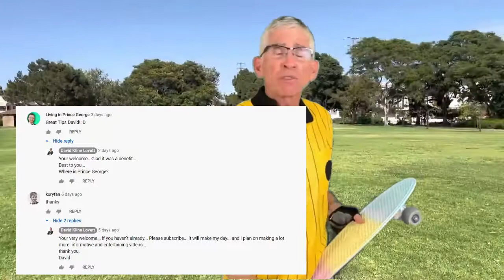Costa Mesa's Skate Park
The Costa Mesa Skate Park is at 900 Arlington Drive. Skateboarders and in-line skaters can enjoy the park seven days a week, year around from 7:30 a.m. to 10 p.m. (closed Tuesdays, 7:30 a.m. to 11 a.m. for maintenance). Skaters are required to wear a helmet and full pads (knee and elbow). This 15,000-square-foot skate park features street elements, a kidney-shaped pool and a bowl.

Welcome to your one stop shop for Real Estate Made Easy. With 40+ years experience and the tools, platforms and resources of NextHome you are in good hands.

David provides the value of his 41 years of experience as a realtor, broker, and real estate company owner. David found the very best company to get you the most money possible in a shorter amount of time in NextHome with so many excellent tools to help you.
David offers his skills as a prayer practitioner ASLP (Agape Spiritual Licensed Practitioner) as a free service with 19 years of experience to assist you and your loved ones dealing with any life issues.

Broker/Owner
NextHome First Choice Realty
DRE # 00831621